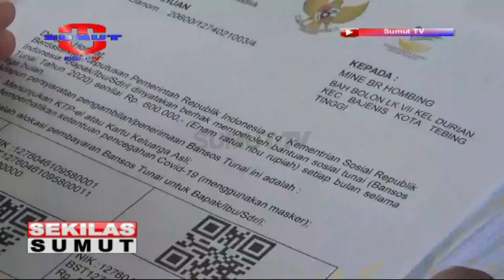Warga Penerima BST Tak Mengindahkan Physical Distancing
Tim gugus tugas percepatan penanganan Covid-19 Kota Tebing Tinggi , Sumatera Utara, Selasa siang membubarkan  penyaluran bantuan sosial tunai (BST) yang dilaksanakan oleh kantor pos dan giro, pasalnya dalam penyaluran ini ribuan warga tidak mematuhi protokol pencegahan covid-19 salah satu menjaga jarak.

Saksikan info berita terkini di :
SEPUTAR SUMUT PAGI : Setiap hari Pukul 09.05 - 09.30 WIB
SEPUTAR SUMUT SIANG : Setiap hari Pukul 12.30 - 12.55 WIB
SEKILAS SUMUT : Setiap hari Pukul 12.55, 14.00 dan 15.00 WIB